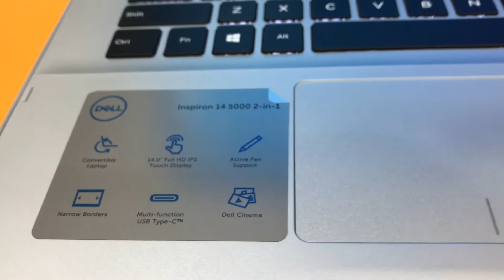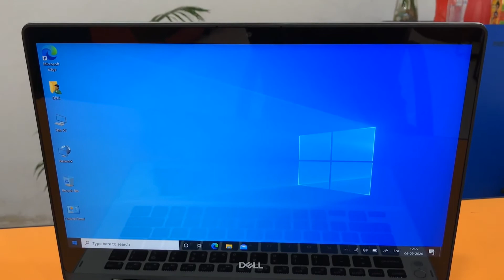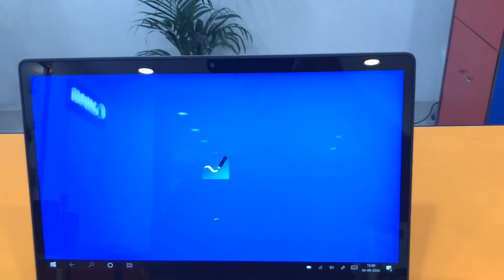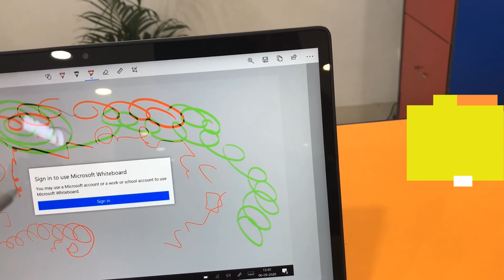DELL INSPIRON 2IN1 5000 SERIES WITH STYLUS ACTIVE PEN FIRST LOOK.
DELL INSPIRON 5000 SERIES 2IN1 WITH STYLUS PEN FIRST LOOK.